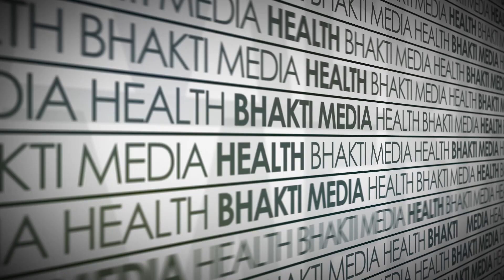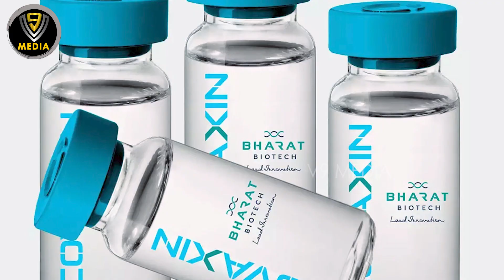పిల్లల వ్యాక్సిన్ తుది దశ.. | Bharat Biotech Completed Phase 2&3 Trials For Children Under 18 Years